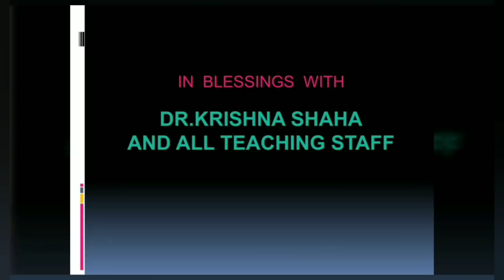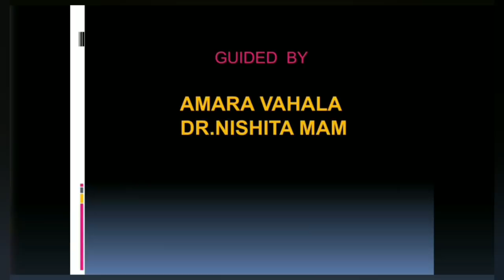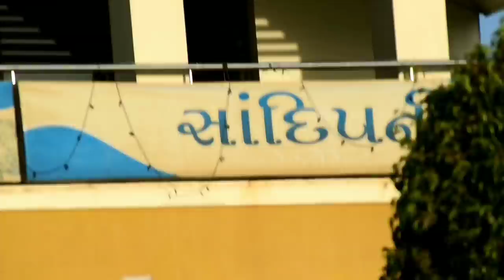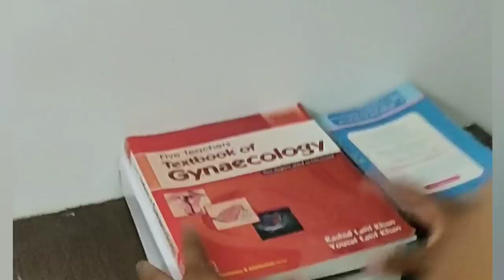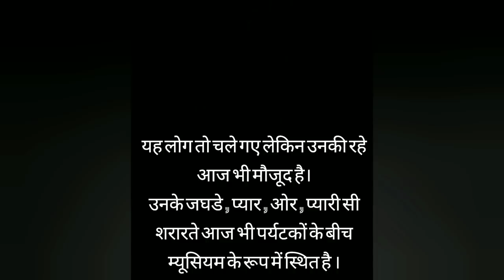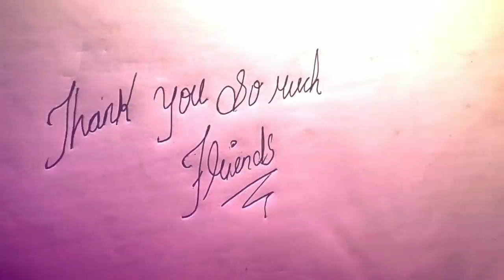HOMOEOPATHIC SHORT MOVIE -DOSTO ki haseen DASTAN |Funny short film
Dedicated to Dr Hahnemann sir.

Starring -  ARPIT DIXIT  ( @dixit2925 )

                  SUNNY DAMOR  (@sunny_damor )

                  KRUNAL PARMAR (@kunal_parmar_195 )

                  SHAKTI RAKHOLIYA (@shakti_rakholiya )

                  VISHAL PARMAR (@vishuparmar4248 )

                  HARDIK GOSWAMI  (@_dr_hadu_goswami )

IN BLESSINGS WITH - Shree B.G garaiya homoeopathic medical college

Kalipat-  rajkot

Do observation  of characters in this movie  n comment the medicine name 😋✌️